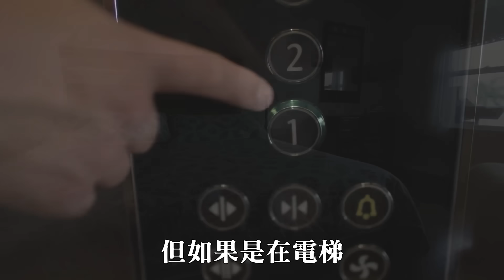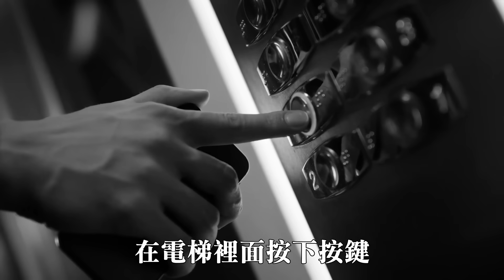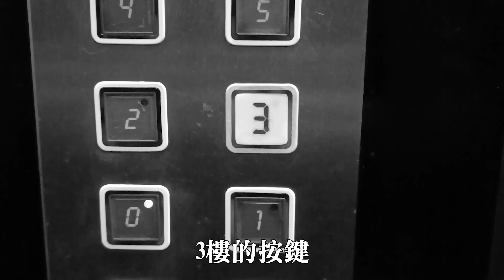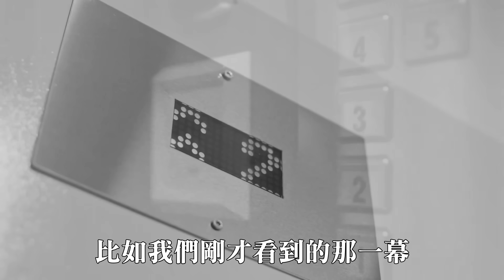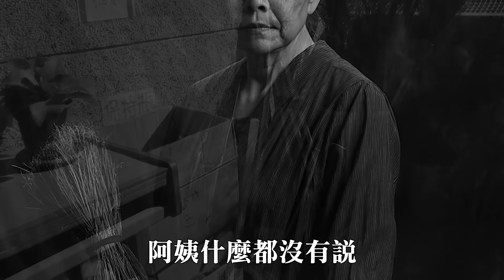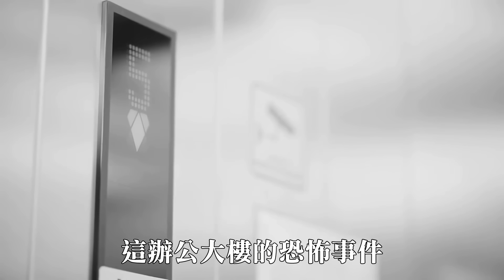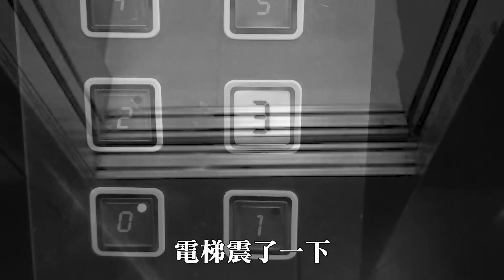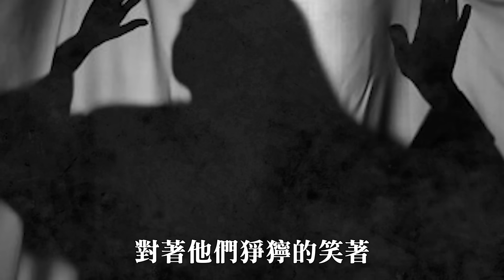【驚悚】公司電梯真的鬧鬼了！法師也說大事不妙... | 老王說 | 鬼故事